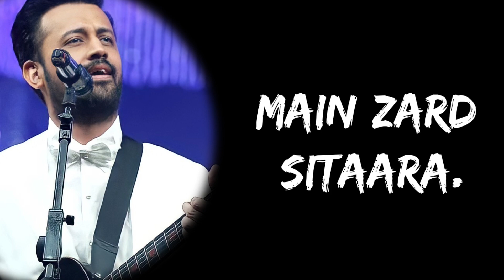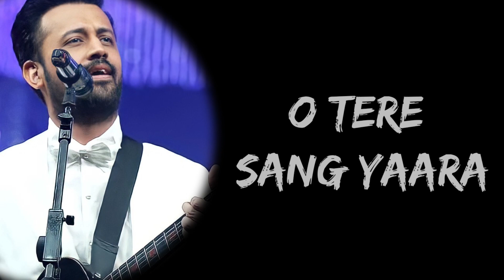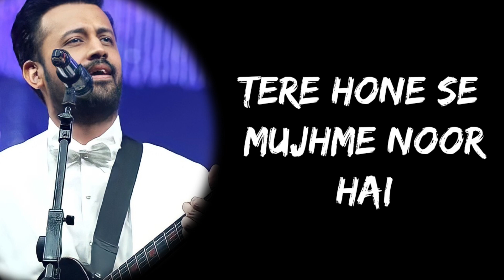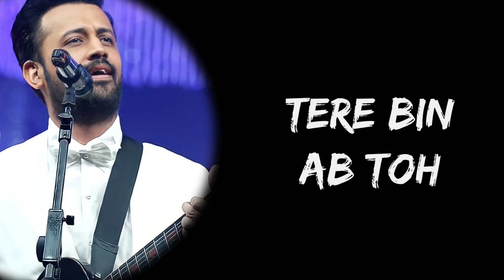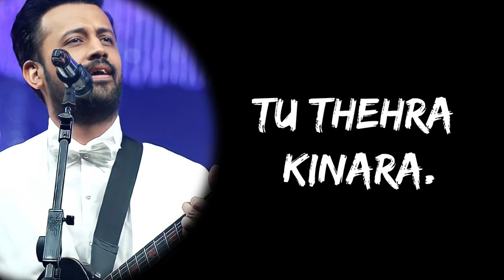Tere Sang Yaara Khush Rang Bahara (Lyrics) - Atif Aslam | Lyrics Tube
Full Song Lyrics:

Khush rang bahara
Tu raat deewani
Main zard sitaara.

O karam khudaya hai
Tujhe mujhse milaya hai
Tujhpe marke hi toh
Mujhe jeena aaya hai.

O tere sang yaara…
Khush rang bahara
Tu raat deewani
Main zard sitaara

Khush rang bahara
Main tera ho jaaun
Jo tu karde ishara

Kahin kisi bhi gali mein jaaun main
Teri khushboo se takraaun main
Har raat jo aata hai mujhe
Woh khwaab tu…

Tera mera milna dastoor hai
Tere hone se mujhme noor hai
Main hoon soona sa ek aasmaan
Mehtaab tu…

Tujhe maine jo paaya hai

O tere sang yara
Khushrang bahara
Tu raat deewani
Main zard sitaara.

Khushrang bahara
Tere bin ab toh
Na jeena ganwara.

Maine chhode hain baaki saare raste
Bas aaya hoon tere paas re
Meri aankhon mein tera naam hai
Pehchaan le…

Sab kuch mere liye tere baad hai
Sau baaton ki ik baat hai
Main na jaunga kabhi tujhe chhod ke
Ye jaan le

Tera pyar jo paaya hai

Khush rang bahara
Tu raat deewani
Main zard sitaara.

Khush rang bahara
Main behta musafir
Tu thehra kinara

*Keep Loving*❤
*Keep Shareing*🤗
*Peace*✌